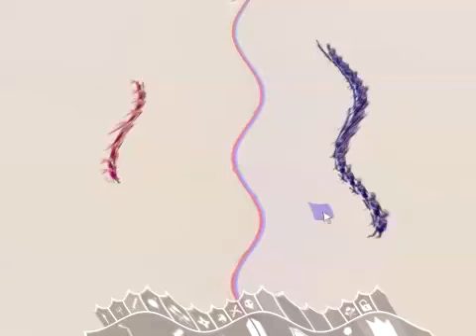battle simulator klasky csupo effects round 1 vs me and men